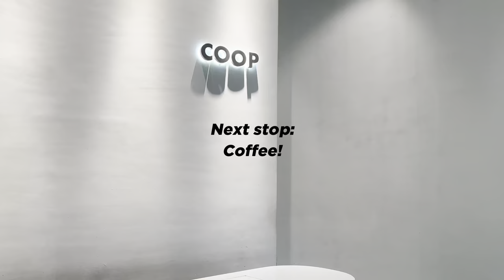11 YEARS MARRIED!!! How we celebrated our Anniversary! | Ruselle Barroca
🎵Track : 잡은 그 소지지 말리리 -   • [사극풍 기성음악] 잡은 그 소...
🎵Track : Sparkling Juice  -    • [톡톡 쏘는 귀여운 음악] Sp...
🎵Track : Spring Bossa -    • [달달한 재즈음악] Spring...